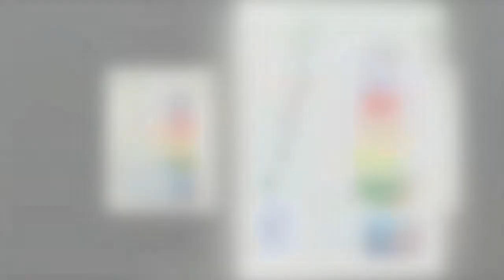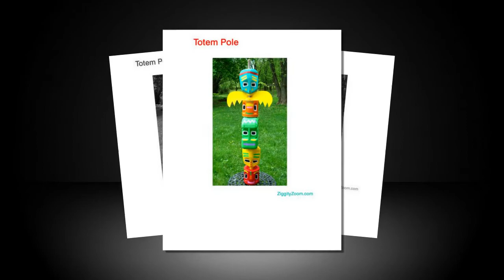Recycled Milk Jug Crafts – 50+ is my favorite!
And do you believe me when I tell you it cost me a grand total of. $0? It's true! And it looks (almost) exactly like the real thing while still being virtually unbreakable :)
The best part (and you're going to love this one!) is that every one of you out there can make one too! For those of you that get your three glasses of milk a day you'll have the main ingredient right at your fingertips - milk jugs!